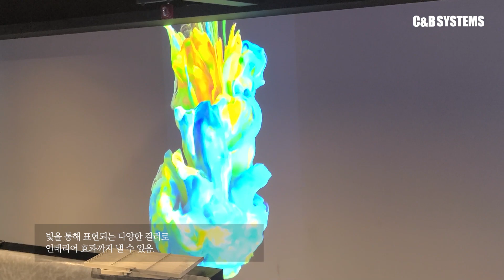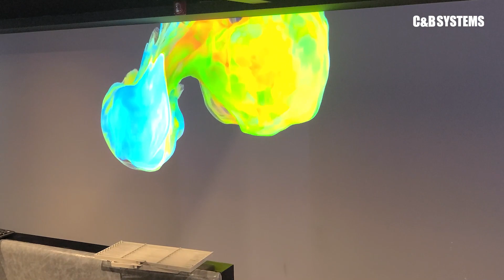미디어아트설치ㅣ술집 인테리어 미디어파사드 맵핑 전시로! 렌탈하면 더 저렴!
-빔프로젝터 / 스크린 / 음향장비
-특수영상 / 미디어아트, 미디어파사드, 미디어전시
-빔프로젝터 설치&렌탈 전문!
-미디어아트 설치&렌탈 전문!

미디어아트대여 저렴하게 쓰자!
2일 대여시 💥10%할인
3일 대여시 💥20%할인
4일 대여시 💥30%할인
장기렌탈시 💥할인무한대 적용!